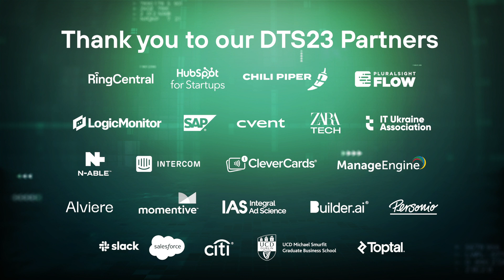From Strangers to Co-founders: The Startup Story of gofrendly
startup that brings people together. Rebecca Lee, Strategic Director of ClearStory International, guides the conversation, exploring the challenges, triumphs, and insights gained from this unconventional partnership. Discover the power of transforming unexpected connections into entrepreneurial success in this engaging discussion.

Theme:
Social Tech